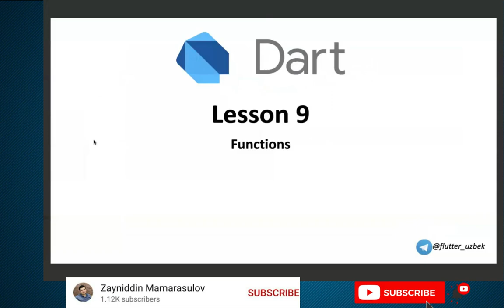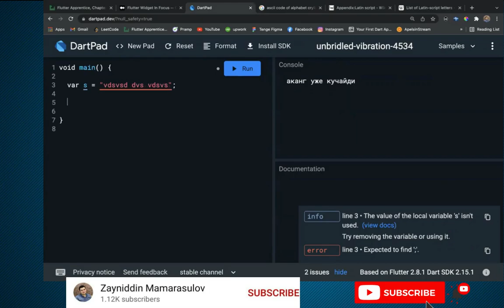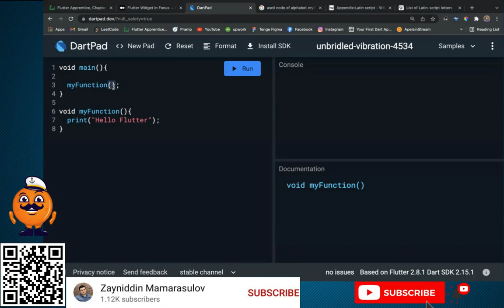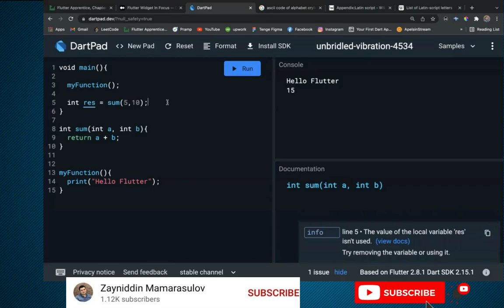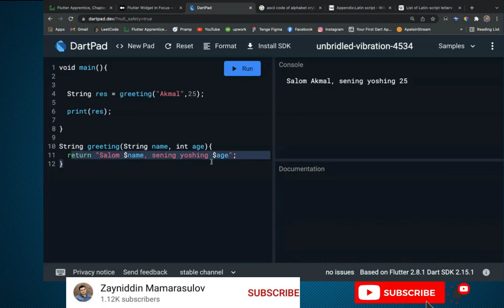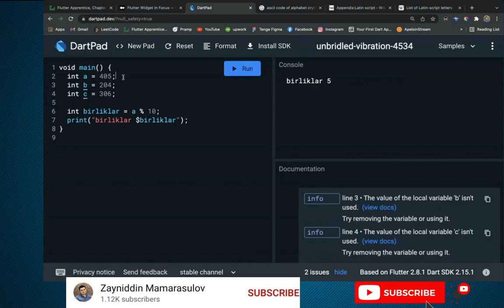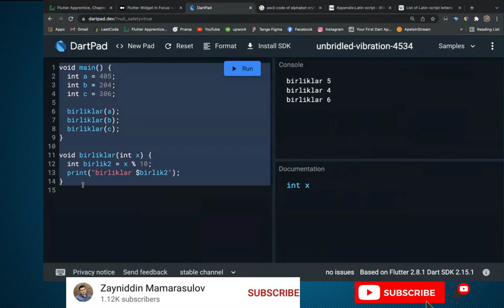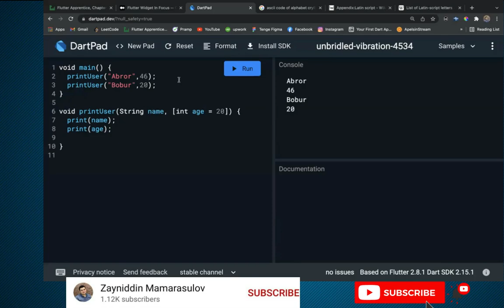Dart tili 0 dan. Dars-9-1. Functions